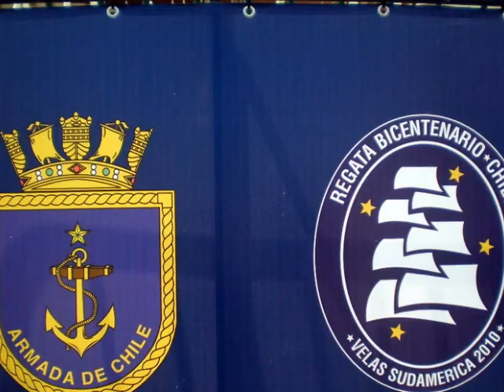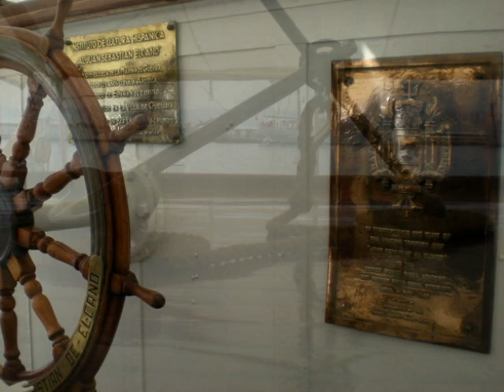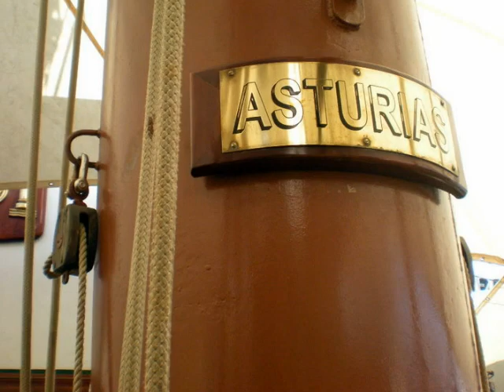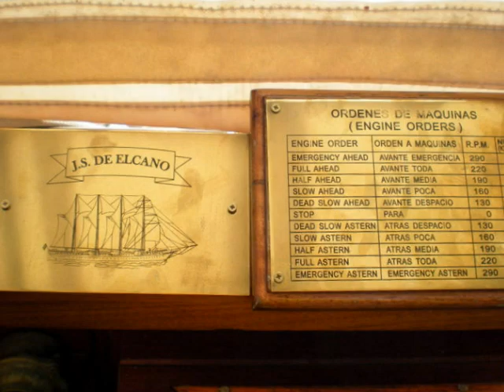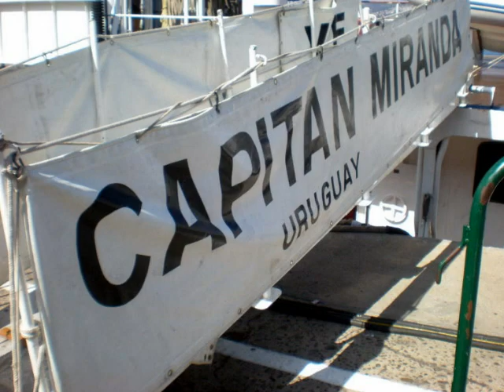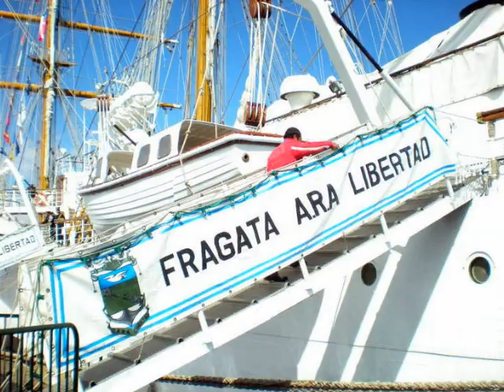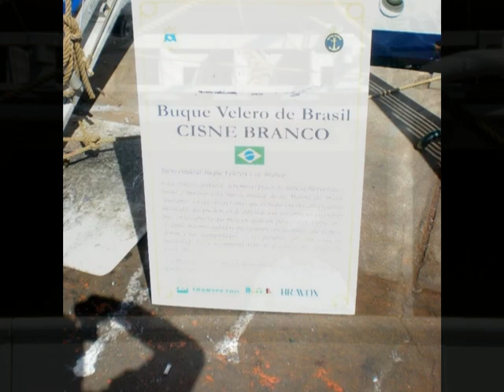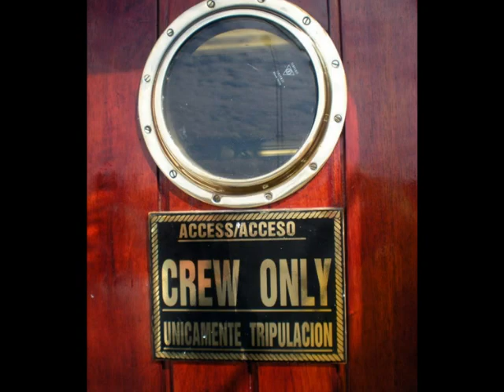Photorécit1.wmv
UN DES CLOUS DU BICENTENAIRE CHILIEN, LA VENUE DE LA REGATA POUR QUELQUES JOURS A LA BASE NAVALE DE VALPARAISO.ALORS TOUT LE MONDE SUR LE PONT.